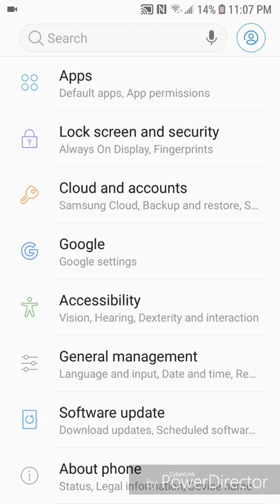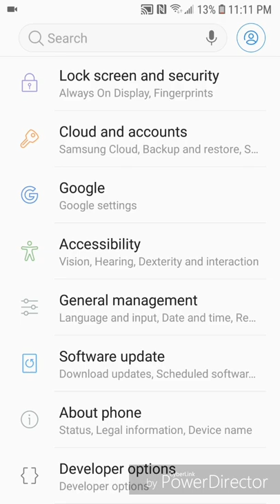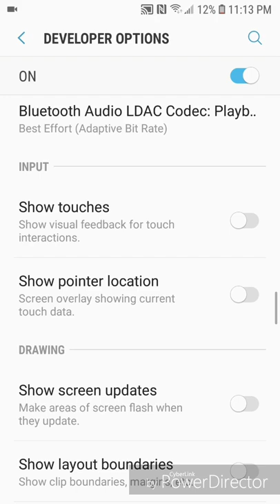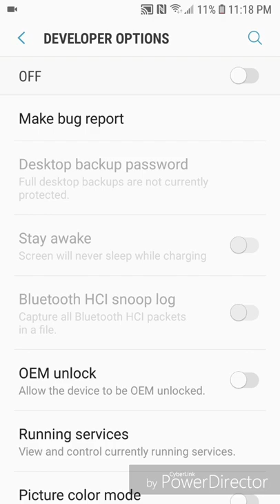How To Open Developer Options on Android 8.0!!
This video will show you how to open the developer options on android 8.0

Thanks